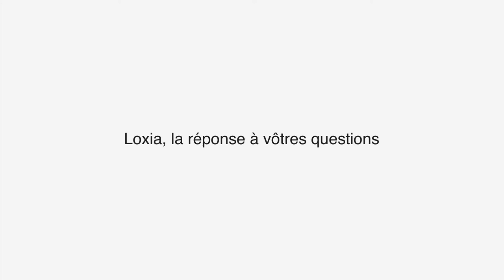Elastic Technologies - Loxia (fr)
- Pour gagner temps aux pannes et retourner à la fonctionnalité le plus tôt .

- Est une technologie qui permet amortir votre inversion dès le début. Il facilite l'interaction avec le service technique en ligne au même temps que la panne est visualisé à appareil mobile.

- Puis vous poudrez consulter les manuels de là machine en panne pour accélérer la réparation et minimiser les pertes de tenir une part de l'usine arrêté.

- Un outil indispensable pour réduire les possibles erreurs de communication qui puissent être générés entre les différents parts impliquées et qui représentent un surcoût important en temps,  ressources humaines et économiques.